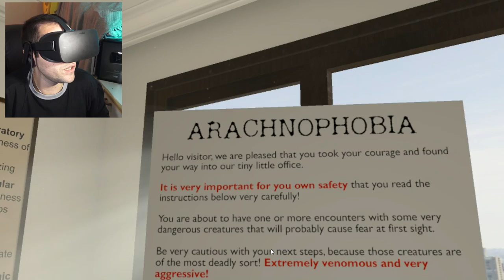QUAND T'AS PEUR DES ARAIGNÉES ! ARACHNOPHOBIA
Arachnophobia, quand t'as peur des araignées c'est chaud !
oculus rift / htc vive / playstation vr